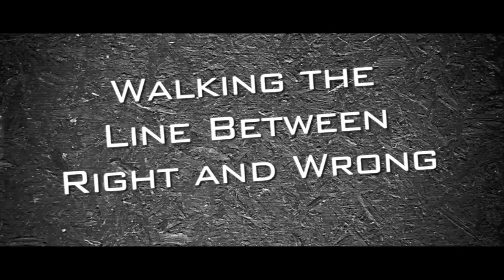Snack & Chat with Stix Rizz and Cuba